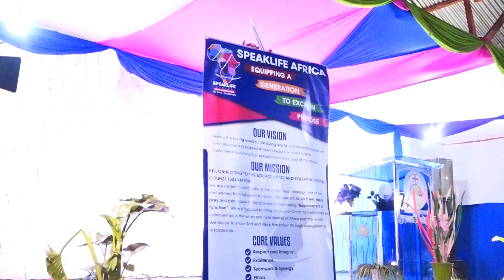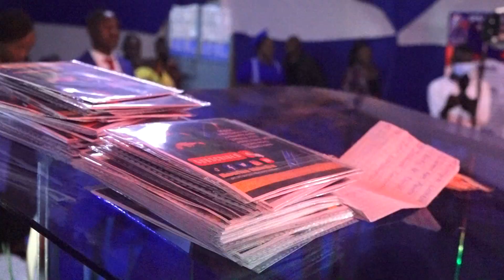YESU NI MFARIJI ALBUM LAUNCH REVIEW: BY MAUREEN SHIVEKA...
Video directed by: @directorjey4915